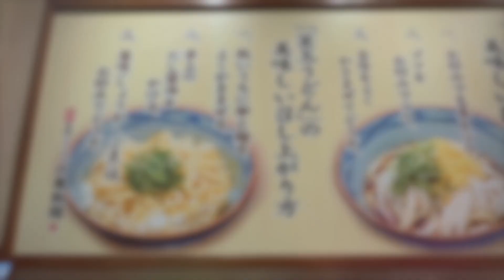Japanese Oyster Udon 🍜 新春"蠔"運年年🧧丸龜限定新作牡蠣烏冬🦪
話甘快今日到左牛年最後一日🐂相信大家今晚都會早D返屋企同屋企人食團年飯👨‍👩‍👧‍👦團團圓圓😄而身在日本訓練既一姐今日帶大家到丸龜製麵食碗l日本限定牡蠣烏冬🍜預祝大家新一年"蠔"運年年🙇‍♀️心想事成🥰

Let's have a bowl of Japanese Oyster udon to celebrate the Chinese New Year coming🧧

丸亀製麺の冬限定うどんを食べました。
丸亀のうどんは、麺がもちもちでとても美味しいです！